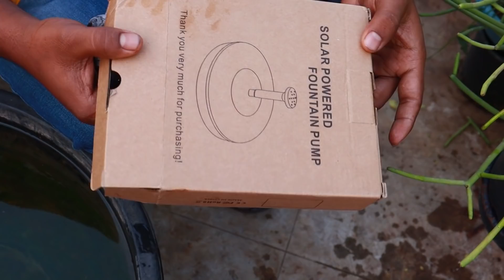ఎండకి పనిచేసే వాటర్ ఫౌంటైన్ Solar powered Water Fountain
Solar Fountain Pump for Garden Decor，Bird Bath, Fish Water Tank, Pond, Home Pool（Black，6.29 Inches）